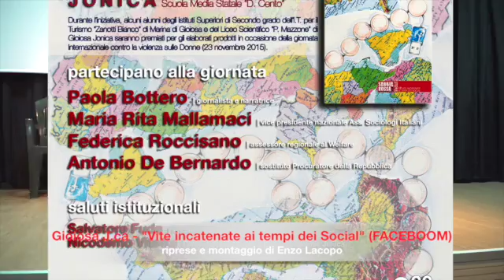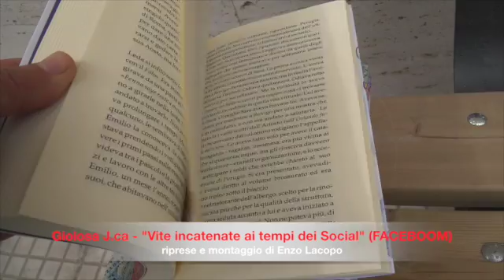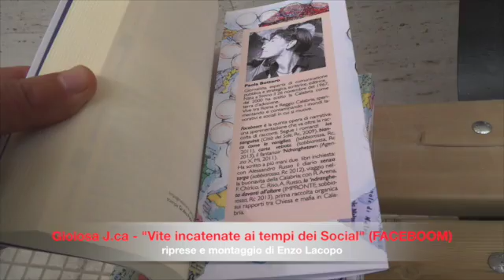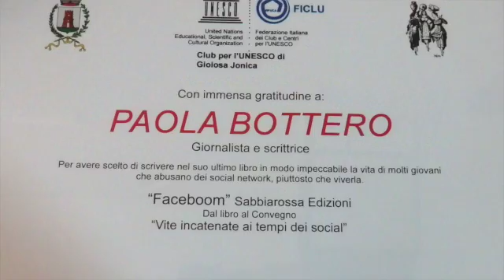Gioiosa J.ca - "Vite incatenate ai tempi dei Social" FACEBOOM (by EL)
Gioiosa J.ca - Auditorium Comunale, dialogo a più voci dal libro di narrativa FACEBOOM di Paola Bottero. Partecipa il Sostituto Procuratore della Repubblica di Locri Antonio De Bernardo.
(riprese e montaggio di Enzo Lacopo)